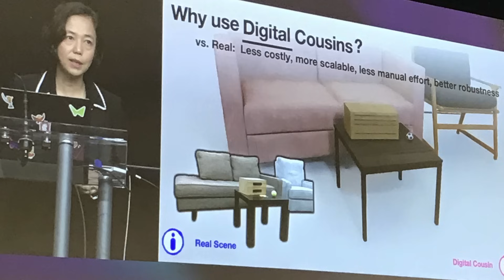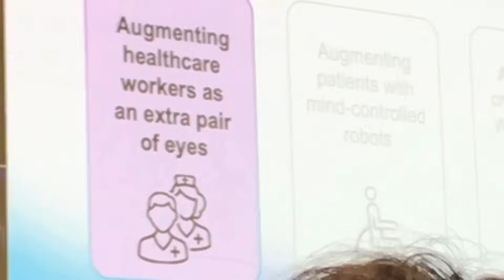AI is to augment human capability: Professor Fei-Fei Li’s keynote (excerpt) at NeurIPS 2024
Dr. Fei-Fei Li is an Artificial Intelligence pioneer and a Stanford University professor. She is famously known as the Godmother of AI. The video is an excerpt from her keynote at Conference on Neural Information Processing Systems (NeurIPS) 2024, Vancouver, Canada. She conveys that AI will augment human capabilities, not replace them.